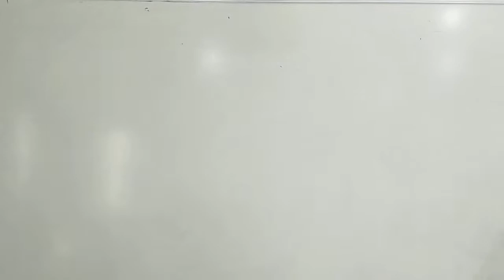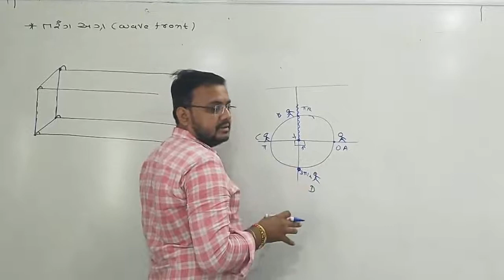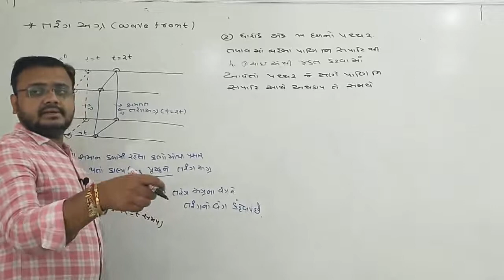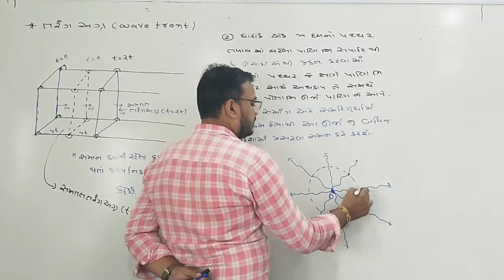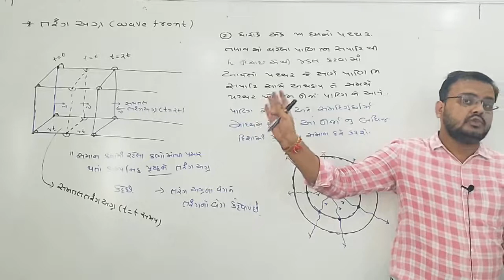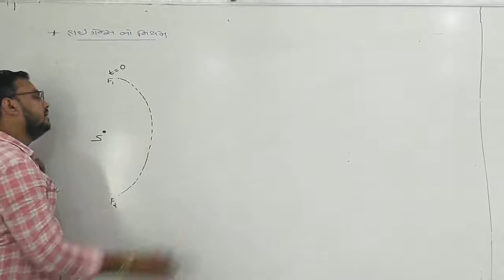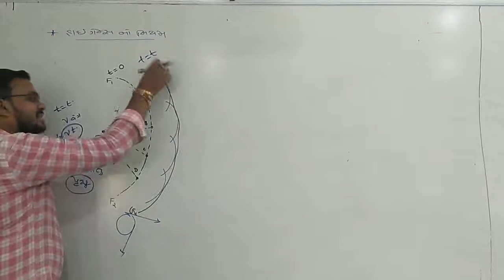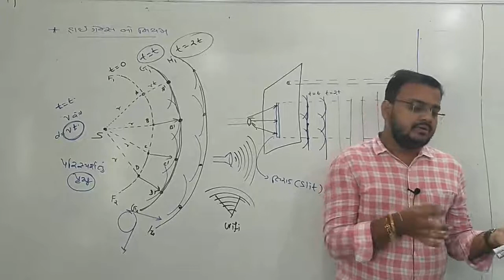12 Physics | Chap-10 | lec-2 | હાઈગેન્સ નો સિદ્ધાંત | NCERT | NEET | JEE | BY JD Sir